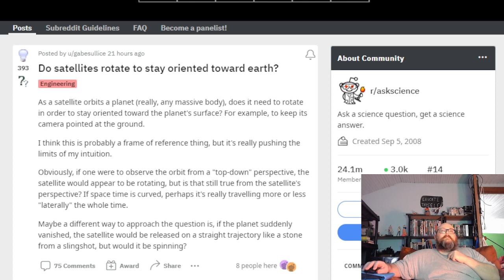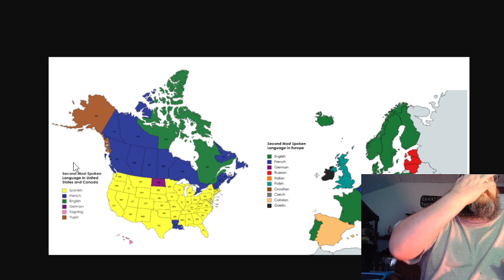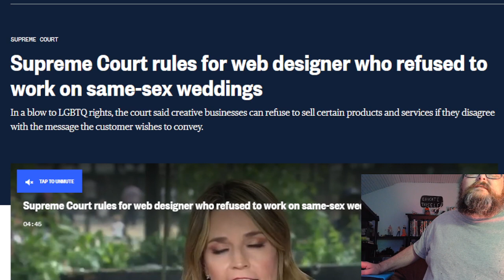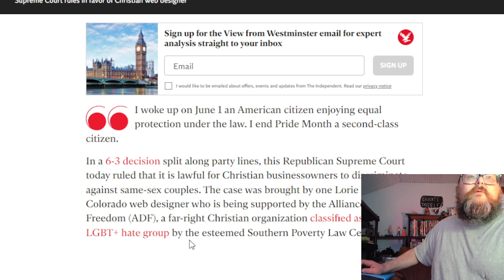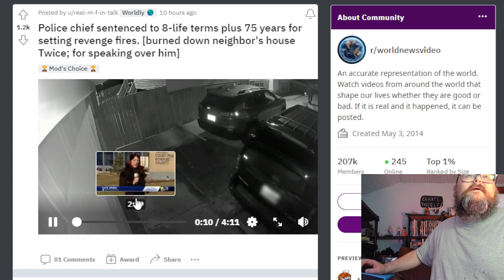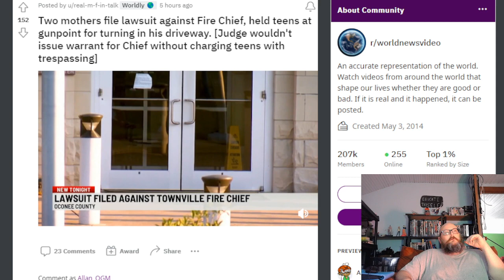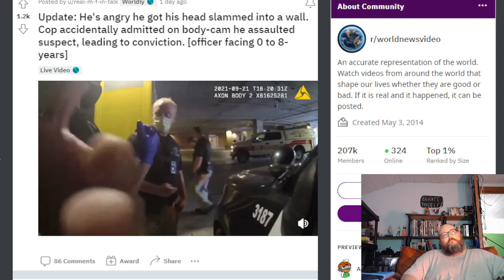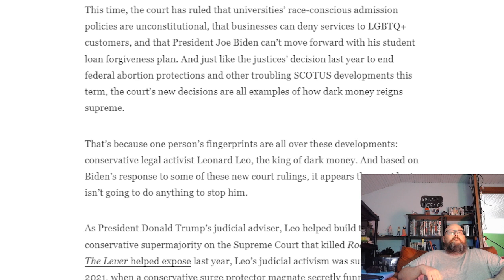News and Politics from Around the World for Friday, June 30, 2023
News and politics for June 30, 2023.